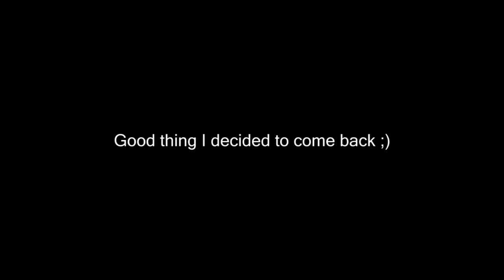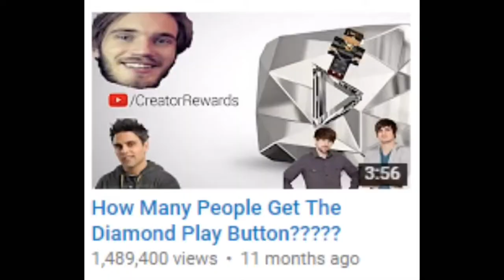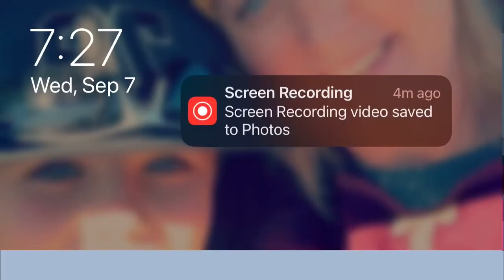MRBEAST HIT 100000 SUBSCRIBERS.EXE